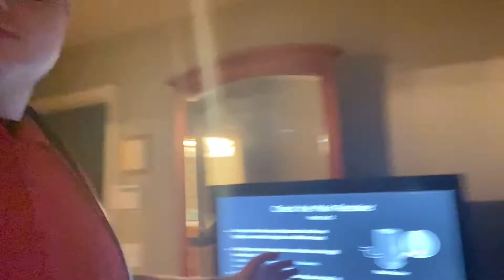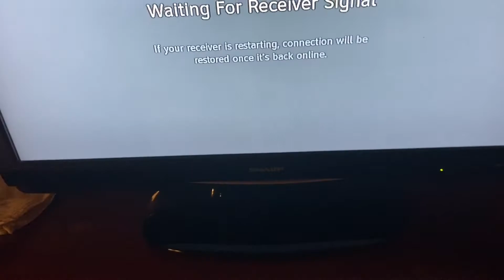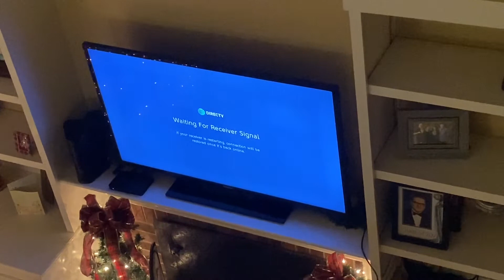Vlogmas Day 9